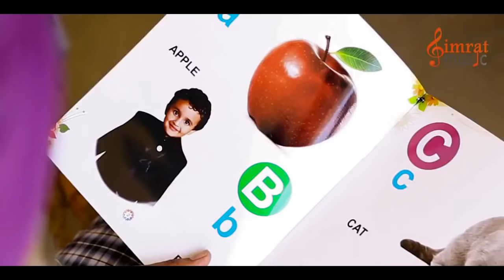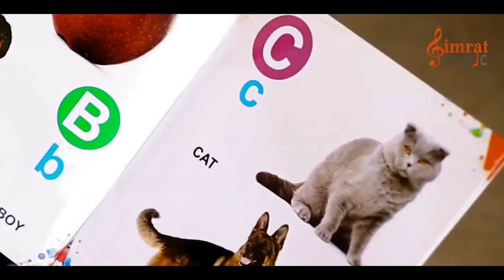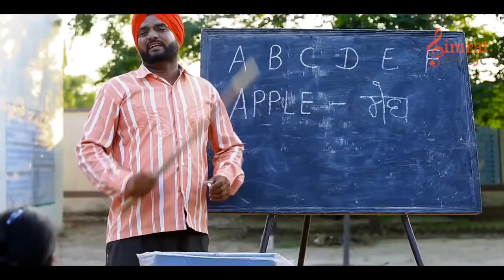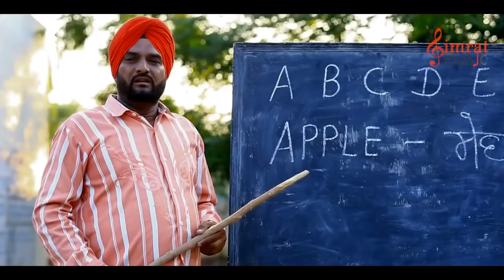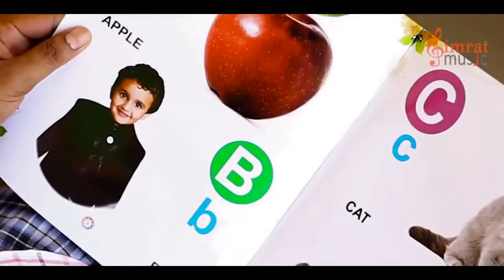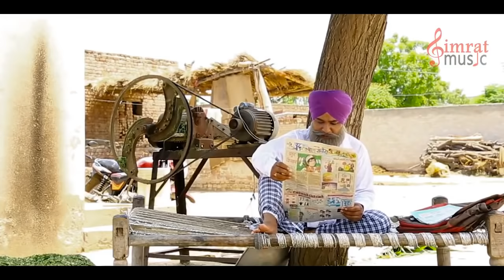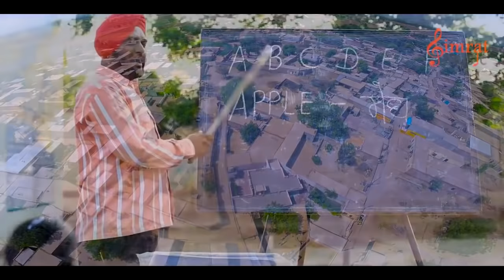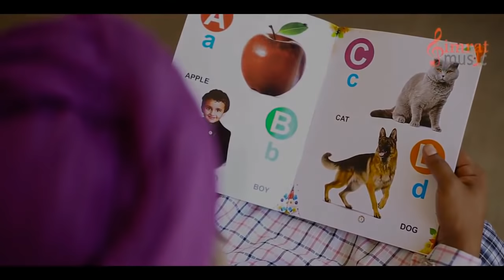JEET PENCHER WALA | COMEDY MOVIE CHA CANADA DA | SIMRAT MUSIC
ਪੰਜਾਬੀ ਮਾਂ ਬੋਲੀ ਨੂੰ ਸਰਮਪਿਤ ਕਾਮੇਡੀ ਫਿਲਮ ਚਾਅ ਕੈਨੇਡਾ ਦਾ
CHA CANADA DA
NEW PUNJABI COMEDY FILM
 HAPPY JEET PENCHER WALA
KULDEEP NIAMI  ANGREJ BHULLAR
KULWANT CHANDI SUHKJIT SUNDHU
AMARJIT  KHURANA RASPAL GREWAL
 PUSHPINDERPAL  AMRIT
Producer -By Simrat Music
DIRECTOR - AMARJIT  KHURANA
 STORY MANJIT TONY
 CAMERA MANGAL VERMA
 EDITOR RAJ MANN
LABEL SIMRAT MUSIC
COPYRIGHT SIMRAT MUSIC ENTERTAINMENT PVT LTD